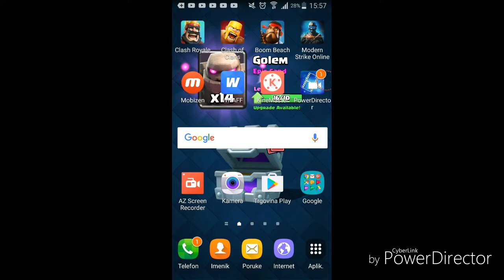Otvaramo SUPER MAGICAL CHEST dali je to legendarna + igramo battle